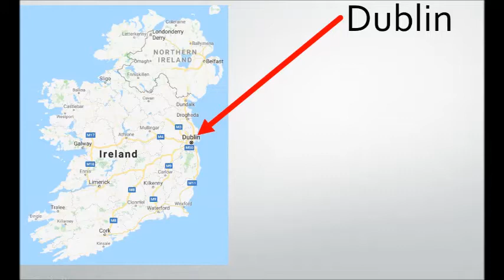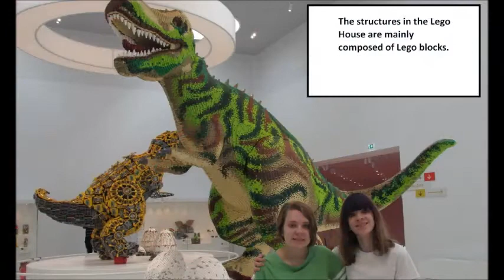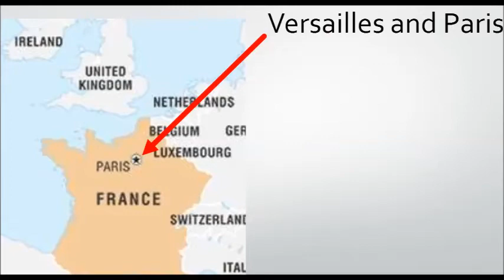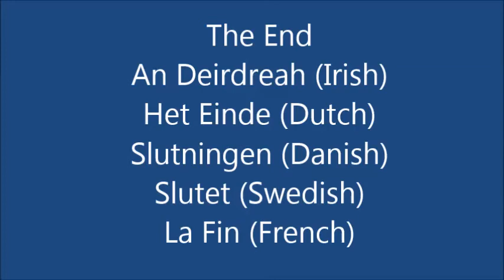Our 2018 European Advenutre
It was 22 days and nine countries this summer for Maddy, Deeny, Joy, and Michael.